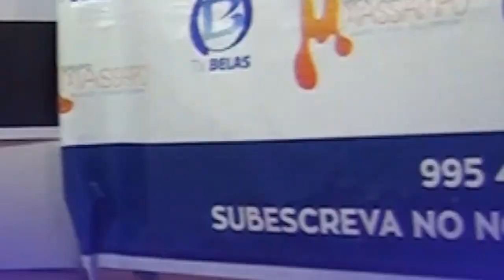Especial Debate, A situação actual da educação em Angola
Especial debate Tv Belas
Tema: A situação actual da educação em Angola
com os seguintes convidados:
Jorge Baptista empresario vs Paulo Beirão Professor

e deixa a sua opinião